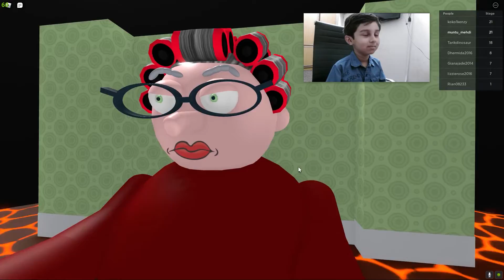Escaping Grandmas House OBBY! | Roblox Muntu Gaming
I'm escaping grandmas house! The police is here too :( Let's play Roblox OBBY!
Hi! My name is Muntazir Mehdi. Today I am playing Escape Grandma House Obby.